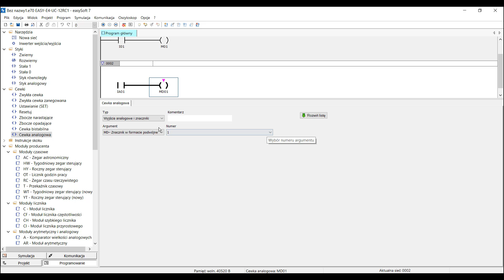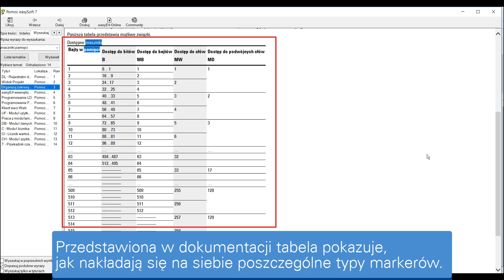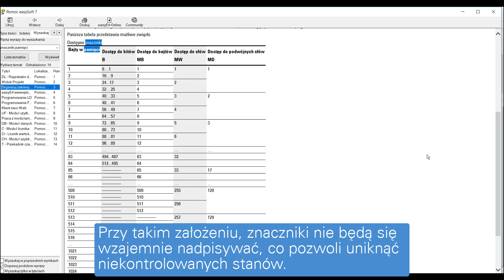easySoft - Znaczniki pamięci w sterowniku easyE4